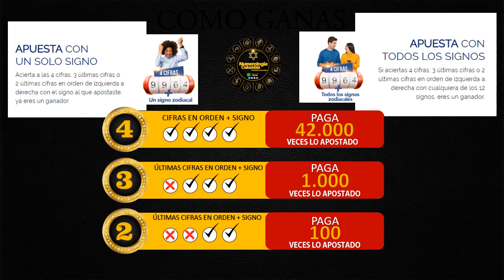Resultado de ASTRO LUNA del sábado 15 de mayo de 2021 | SUPER ASTRO 😱💰💰💰💰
SUPER ASTRO |

Resultado de Astro Sol Sábado 15 de mayo de 2021
Resultado de Astro Luna Sábado 15 de mayo de 2021
Astro sol del Quince de mayo
Astro luna del Quince de mayo
Super Astro del Quince de mayo
Chance
Chances
Lotería
Loterías
Quince de mayo
Resultado de Astro Luna
Quince de mayo